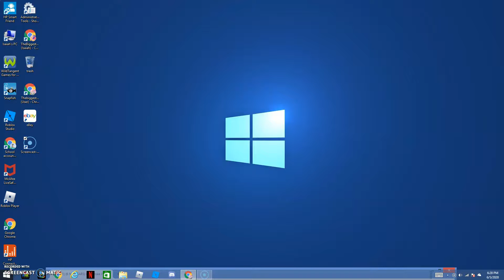Trying to PROTEST on PEMBROKE PINES FLORIDA! (watch till end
I tried to protest in pembroke pines florida, but got muted by an angry admin.